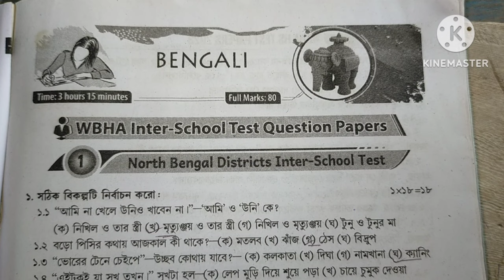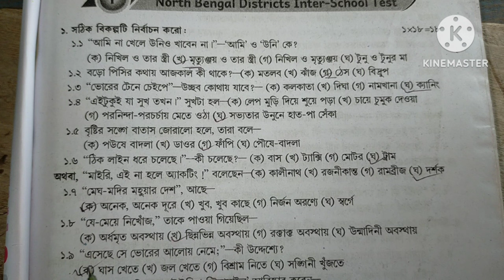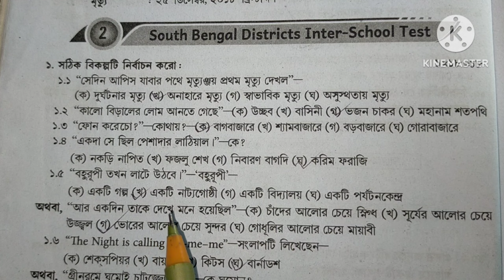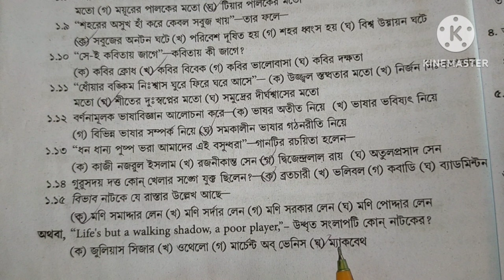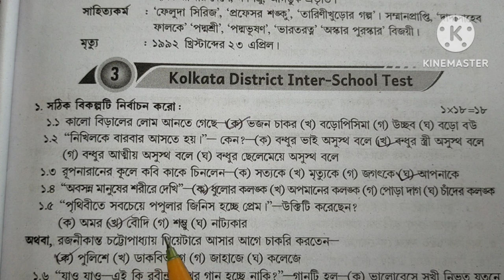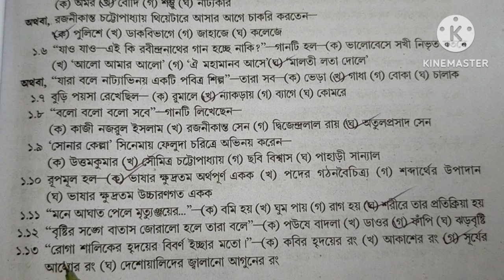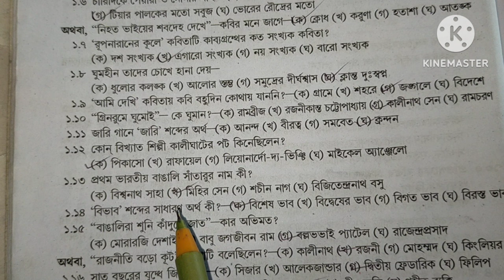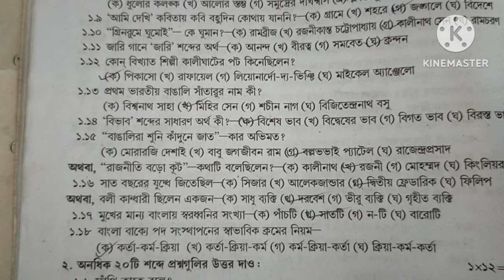wbha higher secondary test paper solution 2024 Bengali( বাংলা)/ class 12 ABTA /set 1 , 2 ,3 , 4 , 5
wbha higher secondary test paper solution 2024 Bengali( বাংলা)/ class 12 ABTA /set  1,2

wbha higher secondary test paper solution 2024 Bengali( বাংলা)/ class 12 ABTA /set  1

hs 2024 wbha test paper solution Bengali set 1 set 7 set 2 set 9 set 10
hs 2024 wbha test paper solution Bengali set 1 set 2 set 8 set 9 set 10
class 12 hs Bengali 2023 suggestion set 6 set 7 set 8 set 9 set 10
hs Bengali 2024 abta solved
set 6 set 7 set 8 set 9 set 10 bengali wbha test paper solution
set 9 bengali wbha test paper solution
set 10 bengali wbha test paper solution
hs 2024 abta solved bengali
 Bengali ABTA WBHA TEST PAPER SOLUTION 2024
abta solved 2023 bengali class 12
WBHA solved 2024 bengali class 12